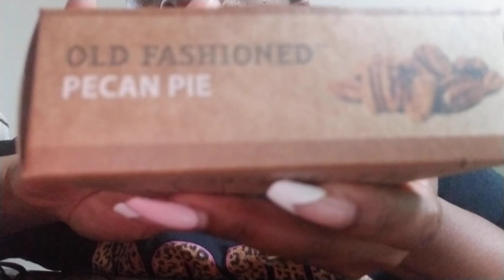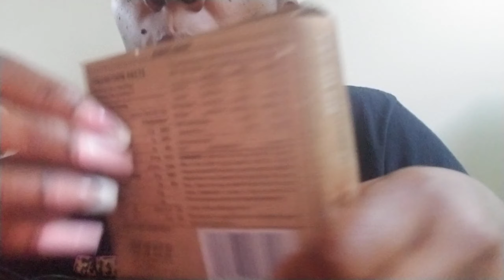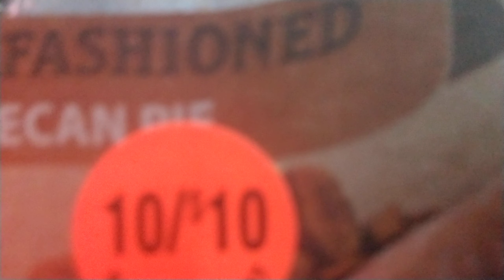ASMR eating a whole pecan pie in 5 mins... | no talking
ASMR eating a whole old fashion pecan pie in 5 mins. No talking.

Naturalee'LaTree N' ASMR